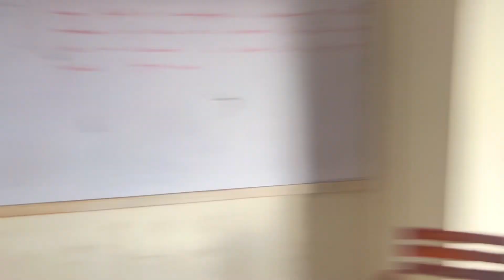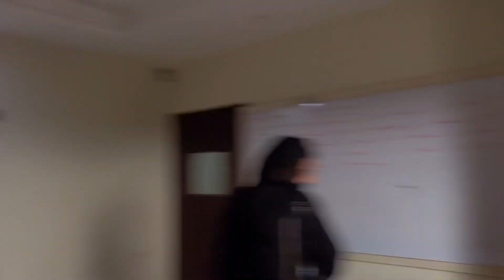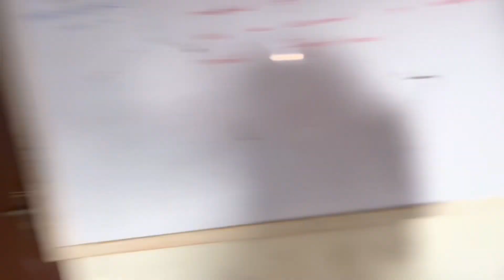Back To Uni.🤦🏻‍♀️📚 | Dosto Ko Gifts Die.🎁 | Maha&Naima.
thankyou for watching! keep supporting♥️